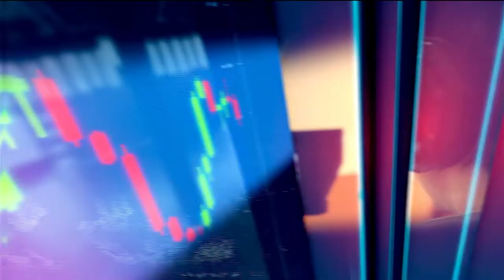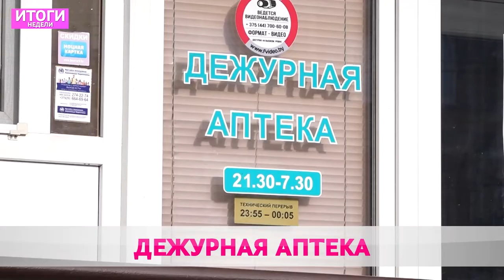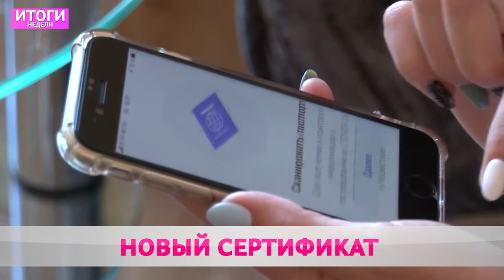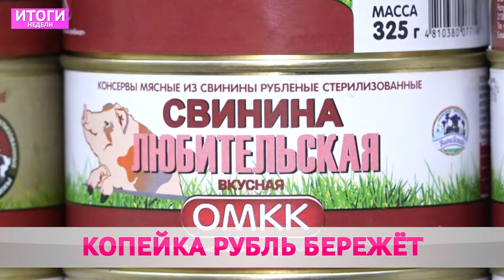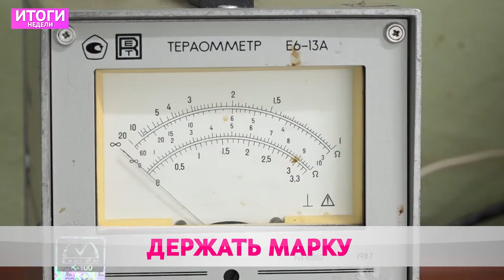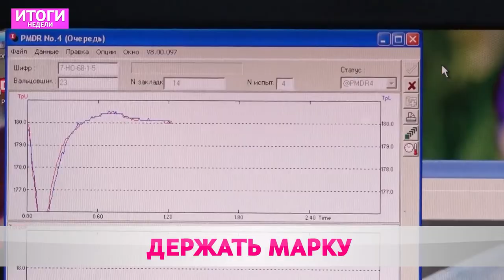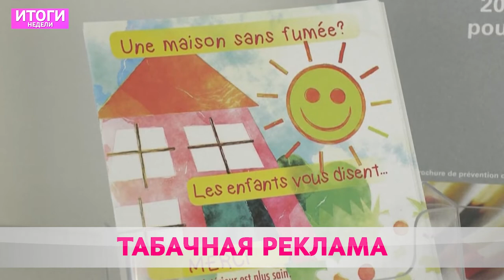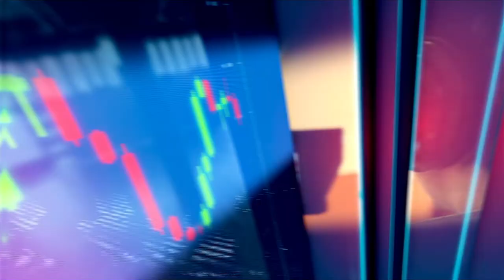Итоги недели 13 02